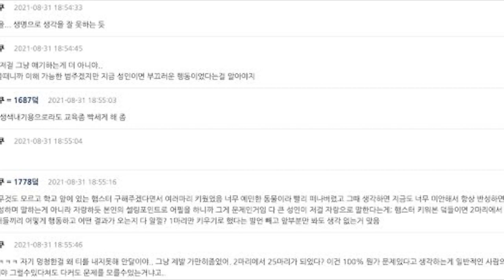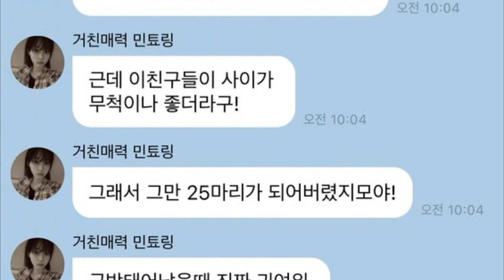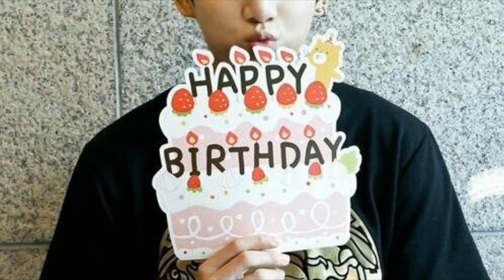Malas noticias para el CAMAROGRAFO de JUNGKOOK! malas noticias para esta IDOL